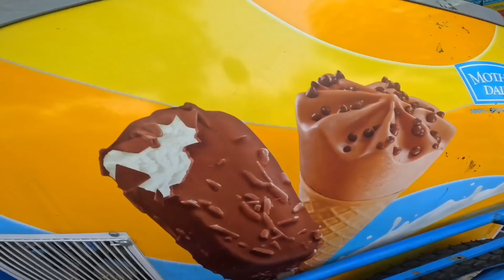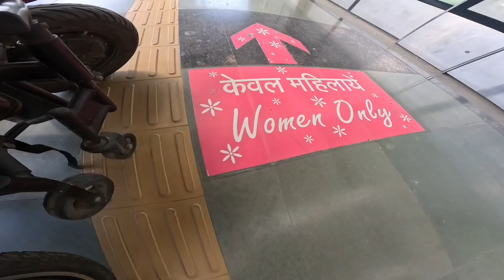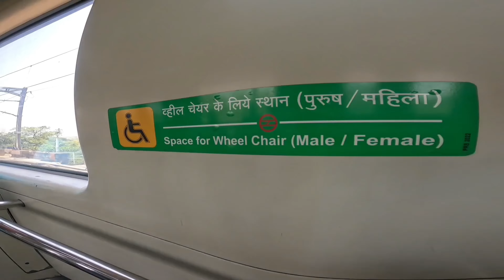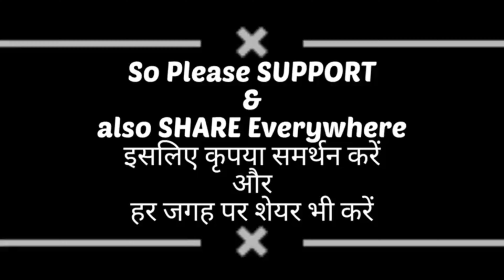Vlogger Attention Please❗ || Lunch in Hyatt Regency Hotel 🥪 NEW DELHI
Vinayaka Sale : Address New Delhi
B-966, near Metro Station, Nimri Village, Block D, Shastri Nagar, New Delhi, Delhi 110052
" INDIA TRIP ON WHEELCHAIR " 100% COMPLETED

So Please Support, Share Everywhere,
My UPI Number ( Phone pe , Google Pay, Paytm, Bhim ) is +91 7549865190

Bank Name : State Bank Of India {SBI}
Holler Name : MD HASAN IMAM
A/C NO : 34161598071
IFSC CODE : SBIN0010441
SWIFT CODE : SBININBB548

Right now : West India
Contact / WhatsAap No ( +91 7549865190 )

(1) Milton
(2) SanDisk Pen drive
(3) vivo v9
(4) v9 charger
(5) Boya mic
(6) go pro hero 8

nomadic disabled
india trip on wheelchair
kanyakumari to siachen glacier
accessible world campaign
all india trip
incredible india trip
dekho apna desh
world's first disabled solo traveller
where there are stairs, there are should be ramps
bharat yatra vlog
india trip
व्हीलचेयर पर भारत यात्रा
कन्याकुमारी से सियाचिन ग्लेशियर
Use the # tag we have written below as much as possible...

जो # टैग हमने नीचे लिखा है, उसका ज्यादा से ज्यादा प्रयोग करें.